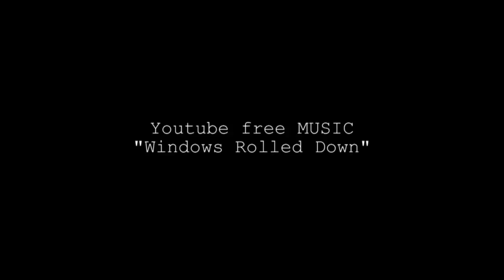Easy Does It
This was "mix it up" mixed by the one and only Daz Savage!!! So it's a mix of a mix I wonder if it was mixed again would it emplode??